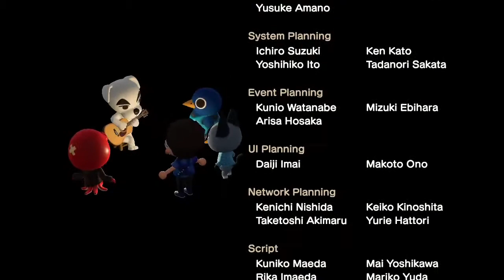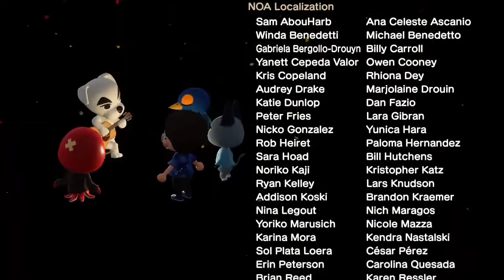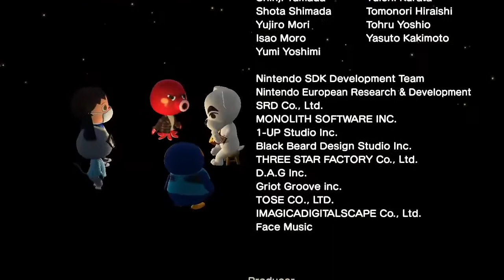Animal Crossing New Horizons - K.K. Soul (Live Version)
In this video, me, Octavian, Raymond and Roald watch K.K. Slider perform K.K. Soul in Animal Crossing New Horizons